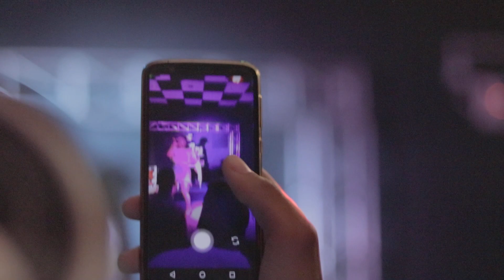Mariá Mond ramal 047 dezembro de 2018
Maria canta sua participação do projeto um minuto com rap no rec ao vivo na ramal 047
firma não para ramal 047